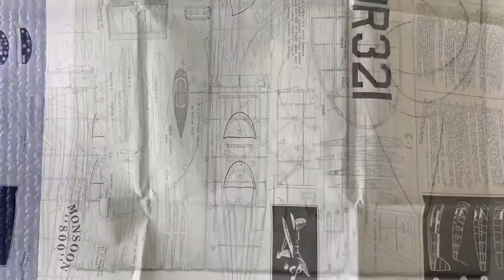MONSOON “800” Wanner & CO. Model. #31